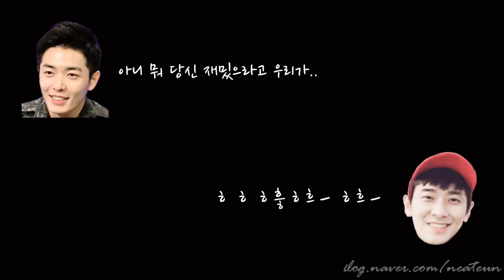130111_김재욱의 주고싶은 마음 듣고싶은 얘기 w/주지훈 (12)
#12. 우리나라 방송 수위 좀 올려야돼요, 다 성인들이 듣는건데